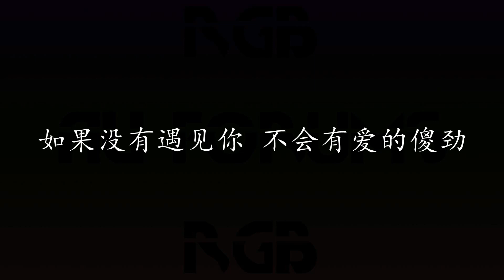终于爱情 陈嘉桦 (歌词版)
终于爱情 陈嘉桦

如果没有开始的意外误会
也许就错过我们永远
雨中的秘密基地 你在身边
贴著你的呼吸最想念

总以为是我教会你爱情 会有多么美
逞强推开你以后孤单 像海潮来回
从来没有任何一个人
会带我奋勇向前
你却为我战胜考验

终于明白遇见你 是要教会我爱情
是要教会我可以 拥有被爱的勇气
从几亿颗心 等一颗奇迹
才发现原来你早已在我生命里

终于能相信 幸福真的会来临
如果没有遇见你 不会有爱的傻劲
是你带著我飞进了天际
你让我勇敢 Woo 成为我自己

没有淬炼过几次轰轰烈烈
心怎么会有光芒耀眼
人总要等到失去才懂后悔
托付真心的人多珍贵

从来没有任何一个人 会带我奋勇向前

是你带著我 飞进了天际